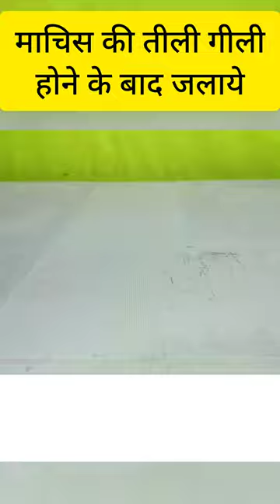Machis ki yah tric Jante hain kya aap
Machis ki yah tric Jante hain kya aap shortvideo status @@ranjeesahni6108